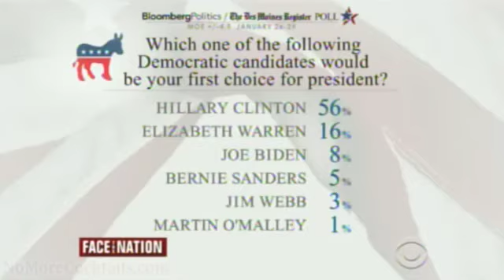Norah O’Donnnell to Durbin: ‘Do You Think a Coronation is Good for Your Party?’